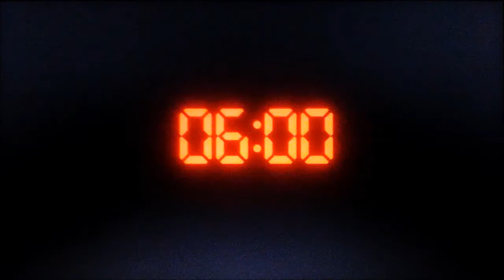Fredbear causou a mordida de '87!! | Five Nights at Freddy's 4 | 5th and 6th nights (Parte 3)